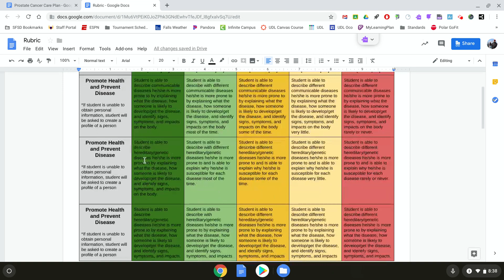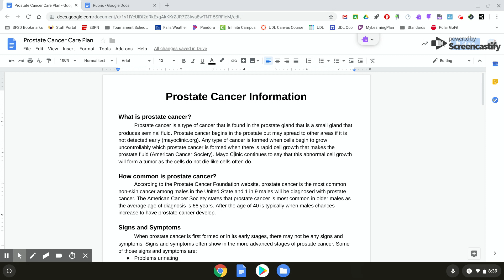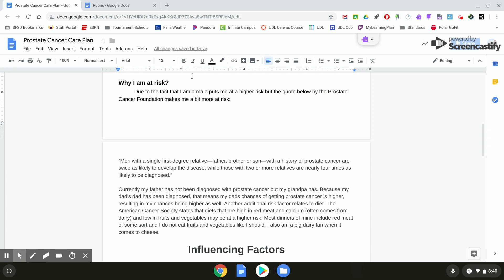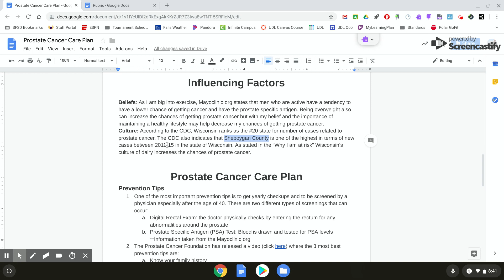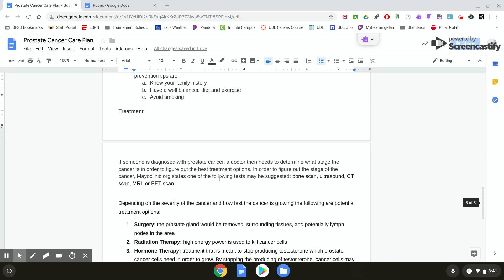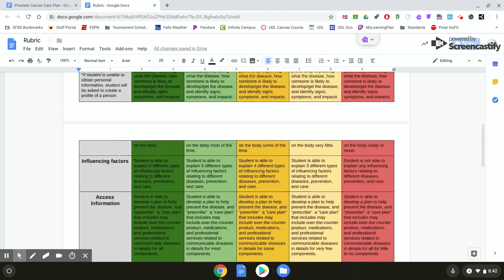Prostate Cancer Example